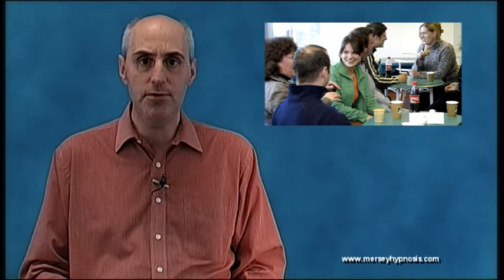Hypnotherapist Liverpool - Mersey Hypnosis - Bulding Confidence video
'Confidence' is a strange thing. It's something we all talk about having or not having. People frequently say things like "I'm just not confident",  "I wouldn't have the confidence to do that",  "I just don't have confidence in this field" etc. Very often it's something that we feel other people have in abundance but we don't.. You can develop confidence with practice and a real desire to change.
In this movie Hypnotherapist and NLP Master, David Laing shows you some  great ways to do it: